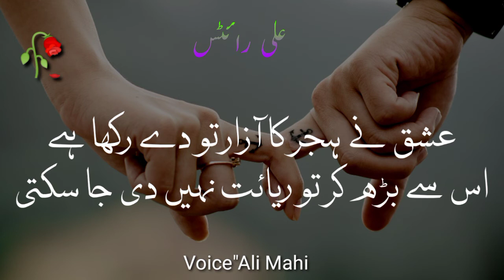Jantey Hain k yakeen tot rha hai Dil per by factmaza